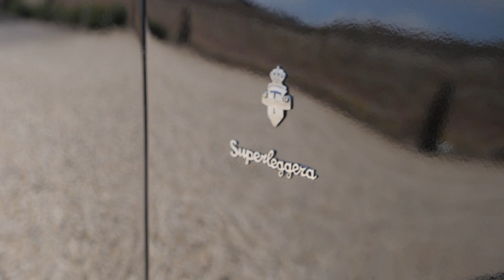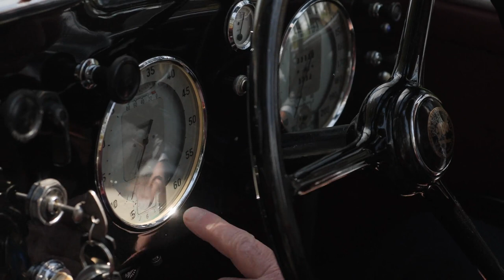Nico Aaldering presents: the Alfa Romeo 6C | GALLERY AALDERING TV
In this video, Nico takes you along for a ride in the Alfa Romeo 6C by Touring. We have a Coupé and a convertible of the very sought after pre-war Alfa Romeo. Both cars were sold between filming and this going live but fortunately, we still have this awesome video. Don't forget to select the subtitles.